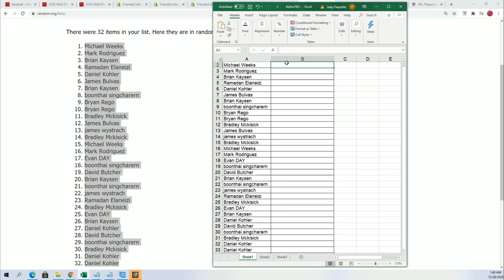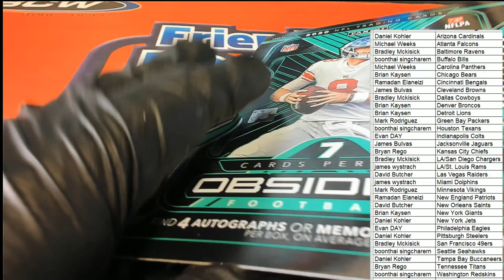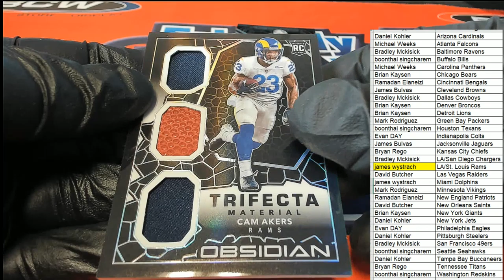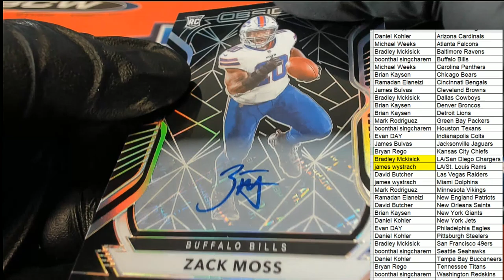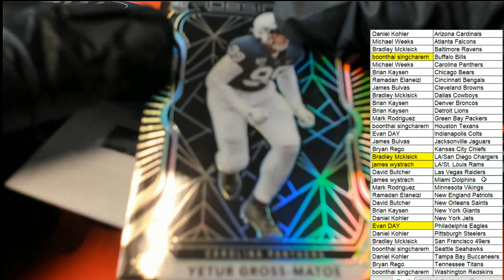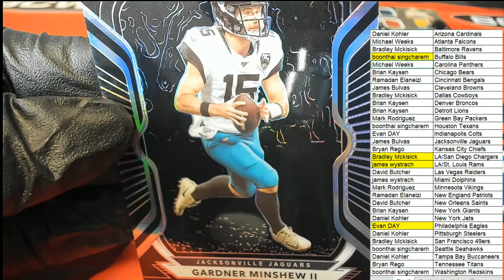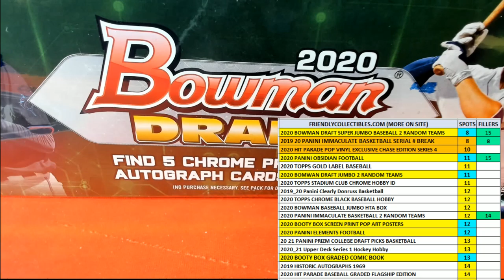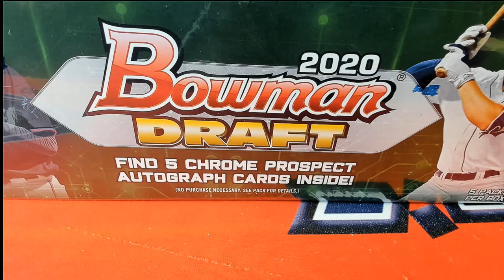2020 Panini Obsidian Football ID 20OBSFB108